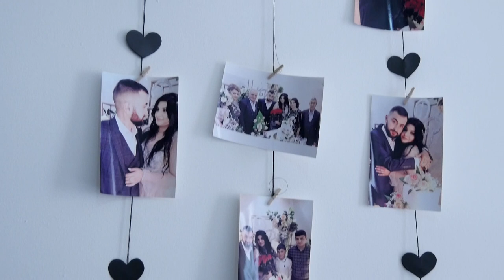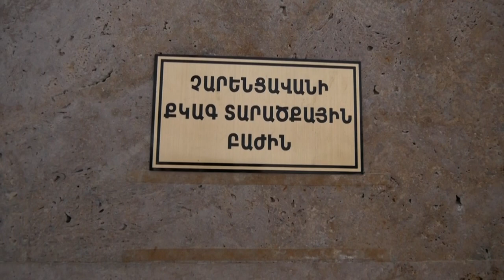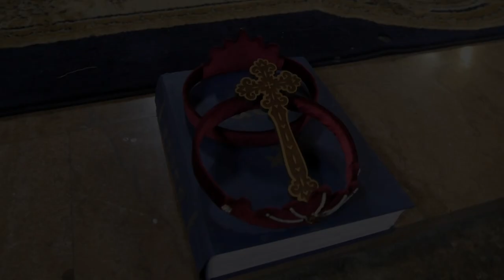DAVIT & PARANDZEM WEDDING